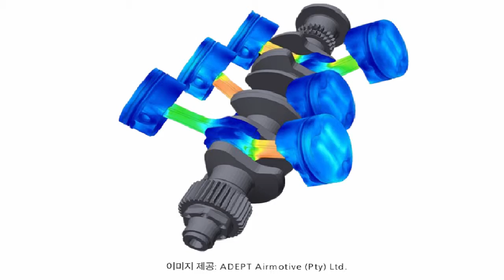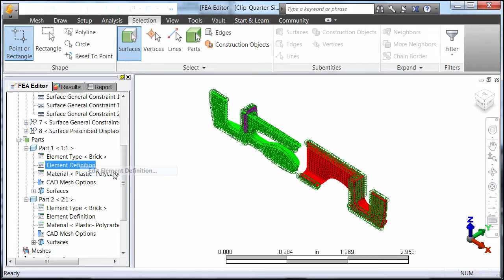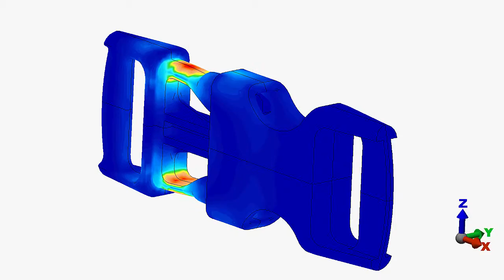Nonlinear Structural Analysis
Autodesk Simulation Mechanical can solve nonlinear structural analysis including nonlinear materials and motion of parts.